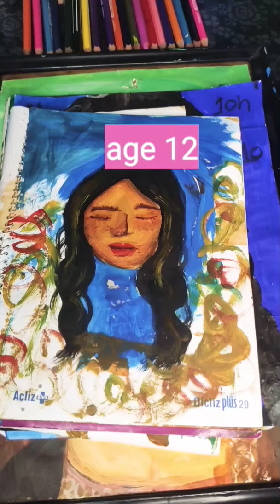showing you my drawings 😊🤞✨